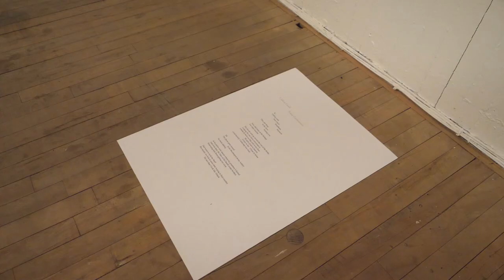LAND MASS: Sonia Guiñansaca